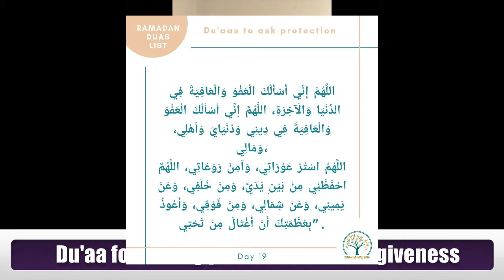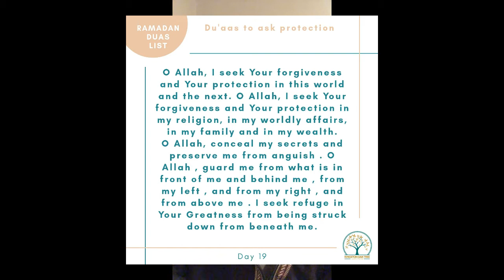D19 Duaa for seeking forgivness and pardoning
The all encompassing du'aa for asking Allah many things.